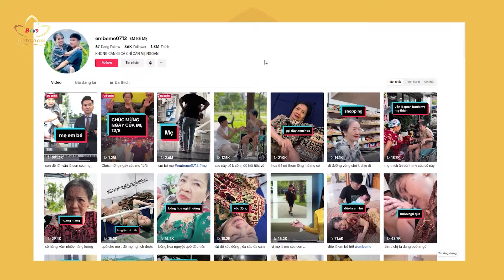Tiêu điểm: 3 năm cõng mẹ của chàng thanh niên Hải Phòng | Bchannel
Trong cuộc sống hiện đại, người trẻ vô cùng năng động và sớm thành công trong sự nghiệp. Áp lực mưu sinh, áp lực để lại dấu ấn cá nhân đè nặng lên vai, khiến thời gian họ dành cho những người thân yêu dường như vơi bớt. Thế nhưng, đã có không ít người trẻ đã biết cân bằng giữa việc theo đuổi mục tiêu lớn của cuộc đời và dành thời gian để yêu thương. Chuyên mục tiêu điểm hôm nay xin được kể với quý vị những câu chuyện giản dị, cảm động về cách thể hiện chữ Hiếu của người trẻ. Kính mời bắt đầu với chàng trai đã 3 năm cõng mẹ tại TP hoa Phượng đỏ.